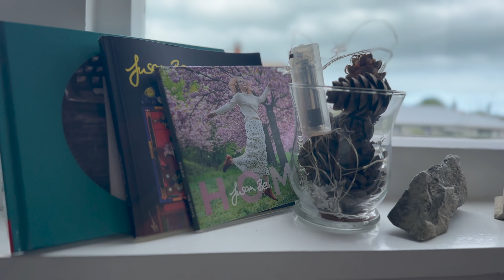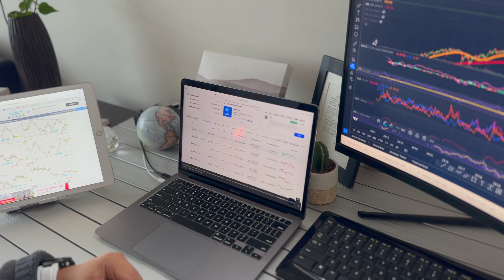Welcome to Our Home in newzealand 🇳🇿 filipinogermancouple 🇵🇭🇩🇪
Hello again, today we want to take you on a house tour and a little glimpse of Timaru City.

All the music used in this video was composed by Susan.